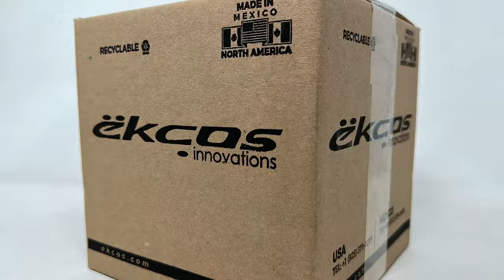EkcoScreen 60 Day FRESH Urinal Screen Commercial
Our brand new EkcoScreen urinal screens are by far the best to hit the market. This powerful screen eliminates urine backsplash while incorporating their time-released fragrance technology. EkcoScreens are designed for high-traffic public restrooms, such as those found in hotels, convention centers, restaurants, and hospitals. Did we mention they last twice as long as other screens on the market? (60 days PLUS)

Check out our large variety of colors and scents along with the other products Ekcos has to offer on our website below!